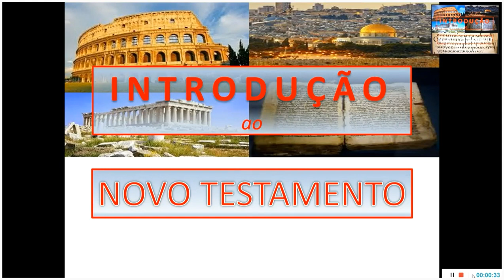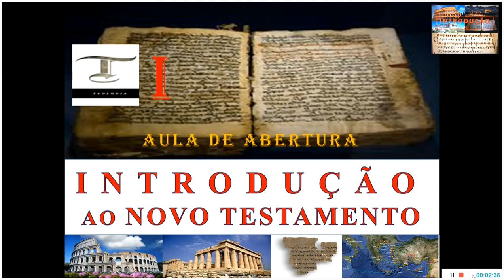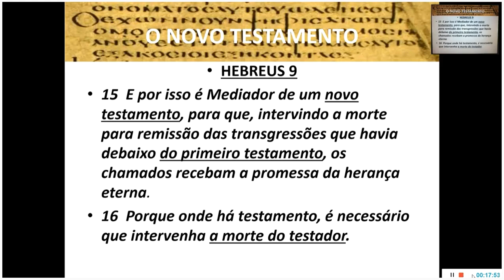1 | O QUE É A NOVA ALIANÇA? - INTRODUÇÃO AO NOVO TESTAMENTO.